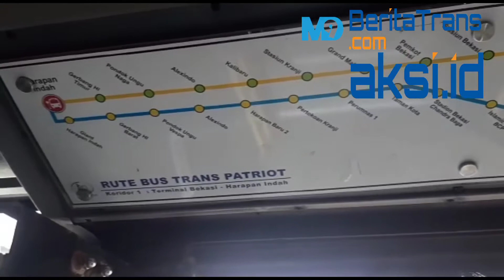BUS TRANSPATRIOT KEMBALI LAYANI WARGA KOTA BEKASI